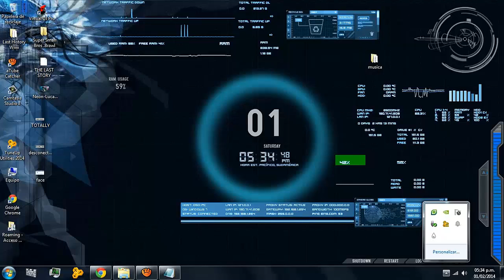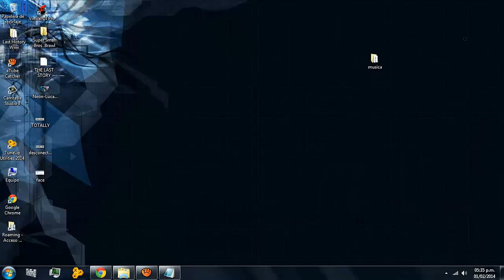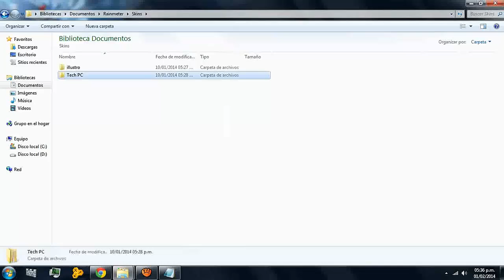Como Desintalar Un Skin De Rainmeter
Antes de empezar colócalo en HD para evitar que se vea borroso